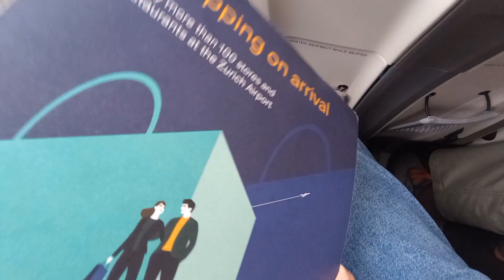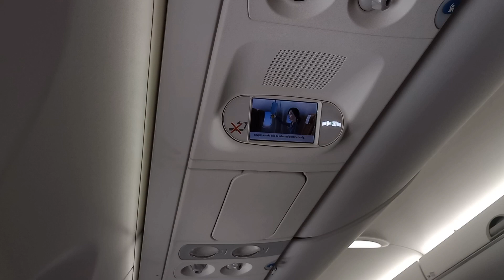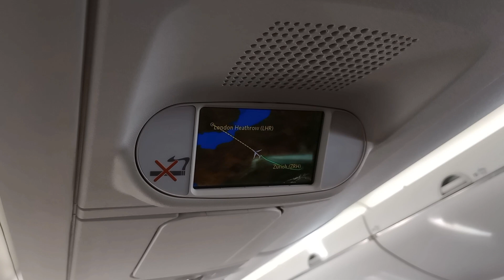Airbus A220 Swiss Economy Seat Zurich to London